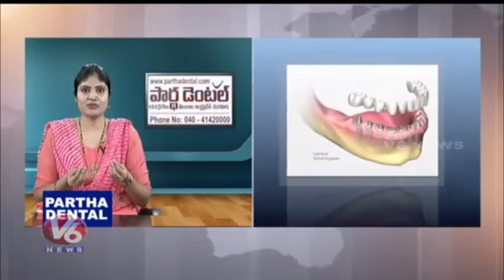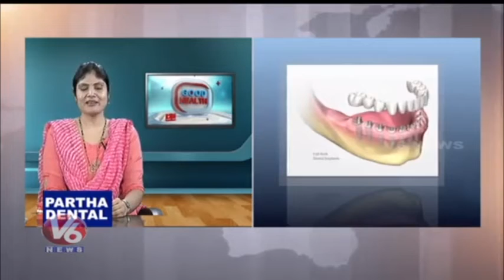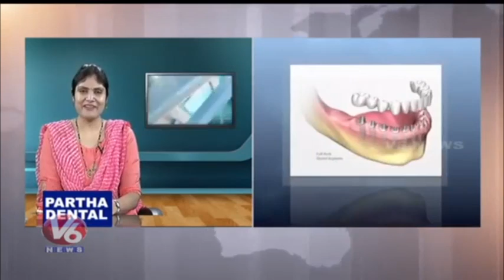చక్కెర వ్యాధిగ్రస్తులు పళ్ళు ట్రీట్మెంట్ చేయించుకోవచ్చా | Partha Dental Skin Hair Clinic